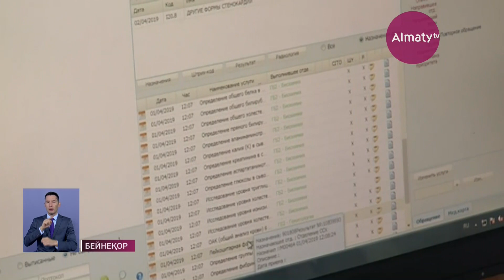Маралды көлінде тағы да дау-дамай: Ерлан Тұрғымбаев мән-жайды түсіндірді (20.08.19)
Айта кетейік, жанжал 18 тамызда орын алған. Павлодар облыстық полиция департаменті жергілікті тұрғындар мен күзет агенттігі қызметкерлерінің арасында атыс болғанын хабарлаған еді. Жанжал көлді күзеткен қызметкерлері мотоцикл арқылы екі қап артемия салина шаяндарын әкетіп бара жатқан Маралды ауылының 32 жастағы тұрғынын ұстап алғаннан басталды, деп хабарлайды Almaty.tv тілшісі.